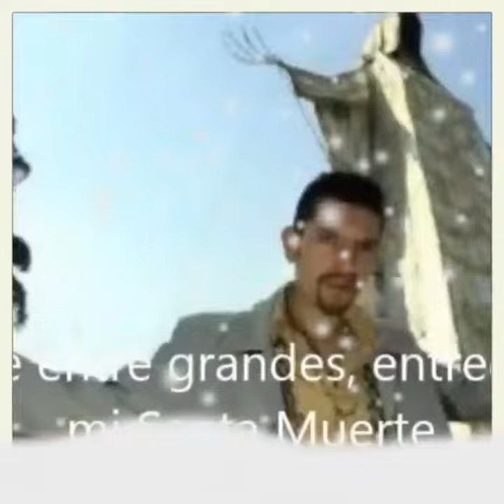SANTA MUERTE más grande del Mundo 🌹💀🌹